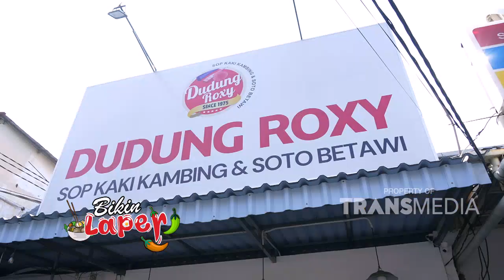Sop Kaki Kambing & Oseng Sapi Disini Pasti Bikin Perut Puas! - BIKIN LAPER (13/9/24) P5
BIKIN LAPER

TAYANG SETIAP SENIN-JUMAT PUKUL 17.00 WIB